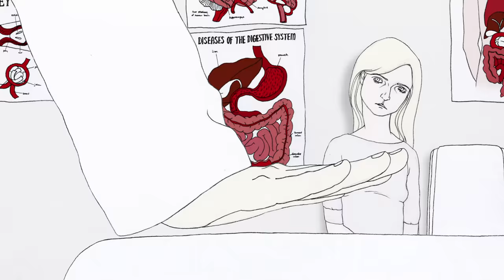Bite of the Tail - Trailer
film by Song E Kim

Wife is suffering from stomach pain and she firmly believes that she can find cure from Doctor. However, Doctor has no idea how. Husband goes to an empty lot in search of a snake. When he haunts, he wears a beekeeper's hat. Sister talks but who knows if it is truth?
Life is a constant struggle to find a right answer.